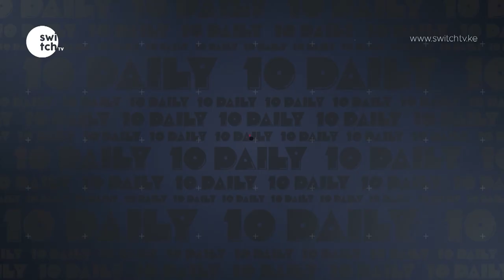Angry Akothe shows off her closet collection of clothes [VIDEO]